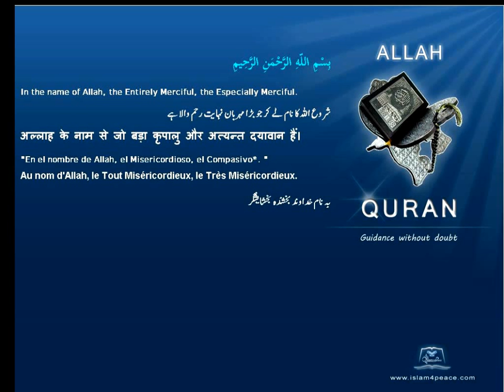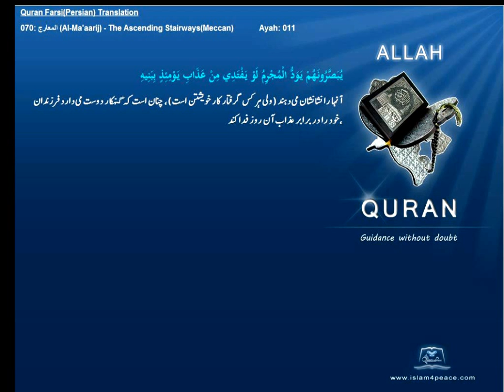Quran Farsi Persian Translation 070 المعارج Al Ma'aarij The Ascending StairwaysMeccanIslam4peace com